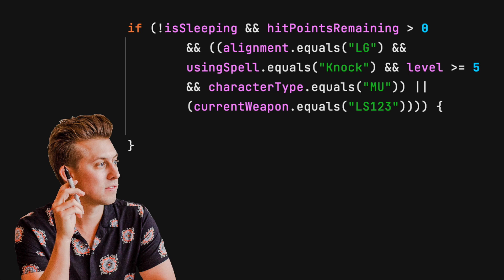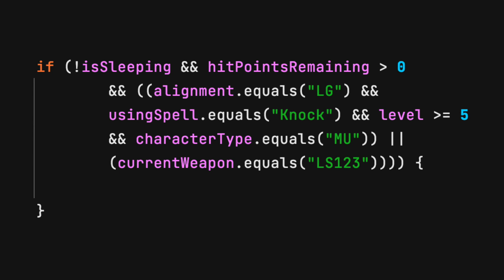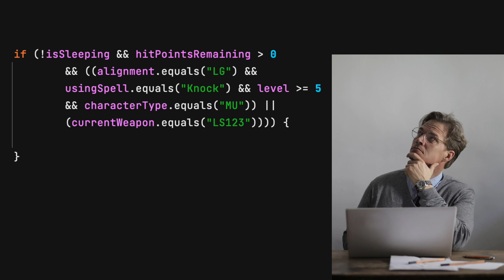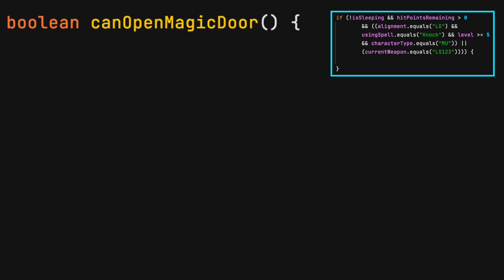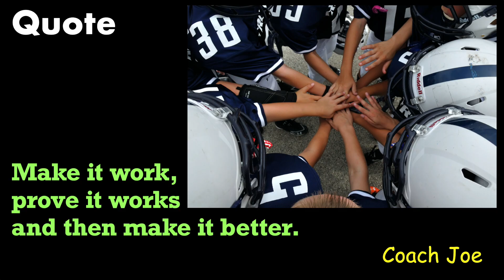Rule #15 - Avoid long if statements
RULE DESCRIPTION:

A long and complex IF statement would read easier as a well named method call.   Ex.  if (isRightTriangle()) is better than if(( myTriangle.angleA == 90) || ( myTriangle.angleB == 90) || ( myTriangle.angleC == 90))

TIMESTAMP:

0:14 Intro
0:32 The If statement
0:53 Example If’s (easy to complex)
2:18 Why are long if statements bad?
2:46 How to fix
3:39 I challenge you

COACH JOE MISSION:

This video series will cover all Coach Joe rules.  Lesson tutorials are broken down into visual descriptions along with good and bad code examples.  Following these preferred standard coding rules will help write cleaner more maintainable code, test driven development (TDD) and unit testing.  Many rules apply to other languages like C#, Python, Typescript and Kotlin.  Below are a list of Coach Joe rules included in this series that will help with your learning and education process.